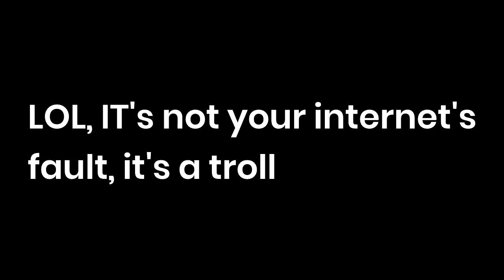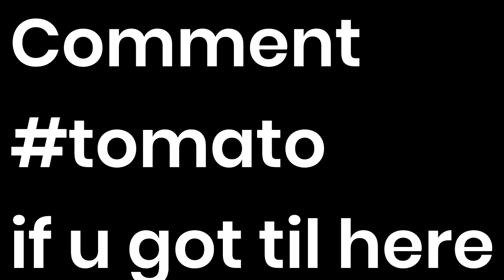TROLLING SCAMMERS WENT WRONG!? GrowTopia